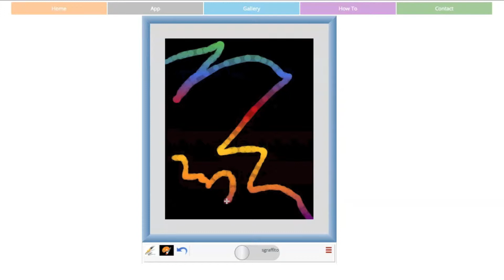A Seventeen Second Creation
Create successful, powerful images in seconds.

Express yourself!